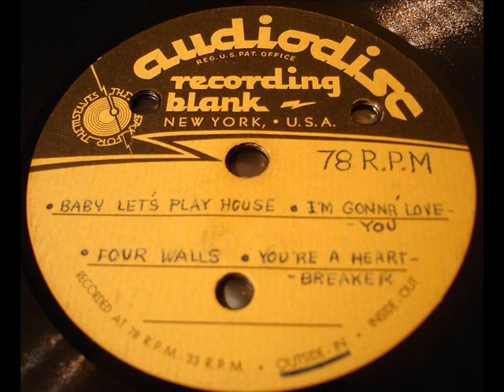Unknown Acetate - Baby Lets Play House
1957 Rockabilly Acetate From Rural Mississippi